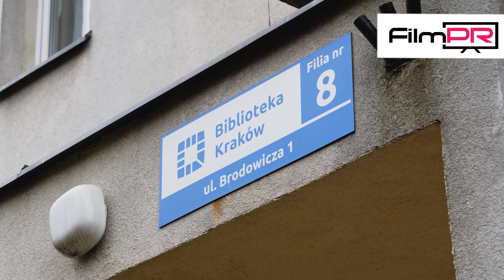50-lecie filii biblioteki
- pomożemy Ci opowiedzieć Twoją historię!
Zajmujemy się produkcją filmów promocyjnych i materiałów informacyjnych, spotów, relacji z wydarzeń, ujęć z drona, rolek i kipów na media społecznościowe, montażem wideo.
W swojej pracy używamy profesjonalnego sprzętu:

- certyfikowanej przez Netflix kamery, która nagrywa materiał o zawrotnej rozdzielczości do 6K,
- dronów renomowanej firmy DJI,
- mikrofonów, które spełnią wszystkie Twoje oczekiwania,
- profesjonalnego studia do obróbki i montażu Adobe Premiere Pro,
- oświetlenia dostosowanego do Twoich potrzeb.
Mamy wieloletnie doświadczenie w produkcji i montażu filmów promocyjnych, reklamowych, spotów czy reportaży.

Każde zlecenie, które przyjęliśmy jest tworzone według następującego schematu.

Informacja – ustalenie potrzeb i informacji o Was;
Pomysł – stworzenie indywidualnych, kreatywnych szkiców scenariuszy, po wyborze przez Was przygotowanie gotowego schematu pracy;
Produkcja – właściwie to preprodukcja, nagrania, wybór i edycja materiału, korekcja kolorów, udźwiękowienie, montaż, rendering;
Gotowe – otrzymujecie gotowy plik wideo zgodny z Waszymi oczekiwaniami.

Internet pełny jest firm oferujących rozmaite usługi w dziedzinie marketingu. Jednakże ciężko trafić na specjalistów, którzy poza wizualnym przygotowaniem, posiadają wiedzę o zasadach wywierania wpływu. W sieci pełno jest filmów, które wyglądają pięknie jednak nie wywołują zakładanych reakcji. Dlaczego? Nie wystarczy nagrać ładne ujęcia, dodać trochę efektów przy montażu i skomponować skoczną muzykę.

Potrzebne jest podejście multidyscyplinarne i my wiemy jak to zrobić!
Kreowanie wizerunku to nasza praca i pasja. Posiadamy zarówno doświadczenie jak i sporą wiedzę teoretyczną z tej dziedziny. Połączenie wiedzy i umiejętności z zakresu filmu i fotografii oraz psychologii i socjologii pozwala stworzyć produkcję, która wyróżni Was spośród innych. Skuteczność to podstawa.